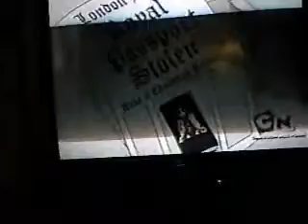SOME RANDOM HOTEL FUN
From last year, when I went to visit my best girl Kelly in PA. All us girls acted so STUPID THERE!!! Me, my Sister Adriana, Kelly, and her Sister Erin.